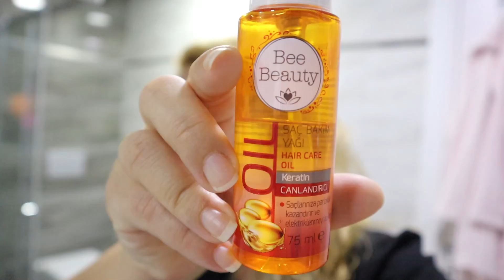EN DOĞALINDAN SABAH RUTİNİ | Evimizde Sabahları Neler Oluyor 😩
Herkese merhaba Ben Suna Biltekin malum okullar açılmadı ama Esila için uzaktan eğitim dersleri başladı bende sabahları erken uyanmaya başladım. Sizin en sevdiğiniz rutinlerden en doğalından bir sabah rutinimi sizinle paylaştım. Akşam ve günlük rutinler için like atmayı ve yorumlara yazmayı unutmayın👍❤

BANA ULAŞIN

🖤 En Çok İzlenen Ve Beğenilen Videolarım 🖤